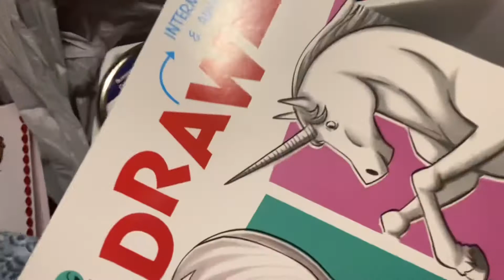What I made and we got for my son’s 16th birthday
What I made and we got some small items from dollartree for my sons
A lot of Dollar Tree items used and bought in this video